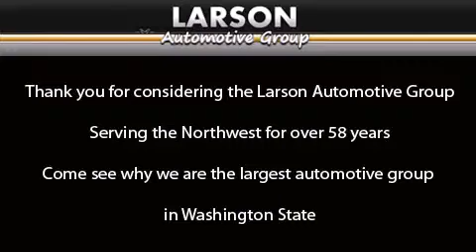Pre-Owned 2008 Mercedes-Benz E550 Puyallup WA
We've been honored to serve the Puyallup WA area , we promise that your experience at our dealership will exceed your expectations ! Year : 2008 Make : Mercedes-Benz Model : E550 Engine : 5.5L V8 Trans . : 7 Spd Automatic Exterior : Flint Grey Metallic Miles : 65,375 Interior : Black Leather Stock : N1360 Larson Auto Group 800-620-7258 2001 N Meridian Puyallup , WA 98371 Pre-Owned 2008 Mercedes-Benz E550 Puyallup WA